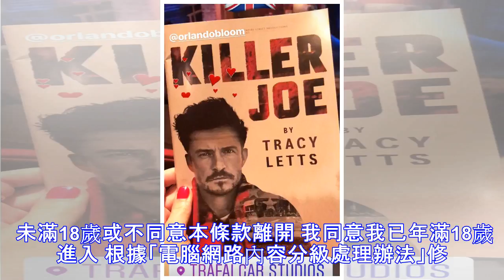再忙都要約！凱蒂佩芮飛倫敦 揪神射手煲愛 - 自由娛樂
限制級 您即將進入之新聞內容 需滿18歲 方可瀏覽。未滿18歲或不同意本條款離開 我同意我已年滿18歲進入 根據「電腦網路內容分級處理辦法」修正條文第六條第三款規定，已於網站首頁或各該限制級網頁，依台灣網站分級推廣基金會規定作標示。台灣網站分級推廣基金會（TICRF）網站：